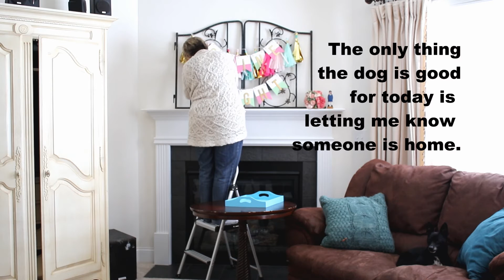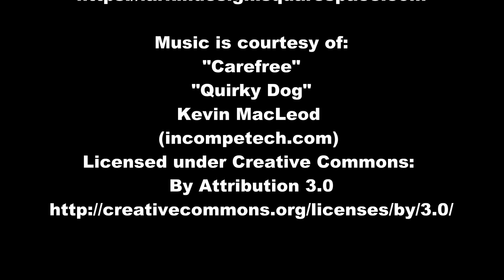Design Time Episode 01 | Decorating With Banners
Hi there, yesterday I promised I would show how the One Little Word banner turned out, so have a peek! Also, check out my blog for more details and photos here:

~Theresa